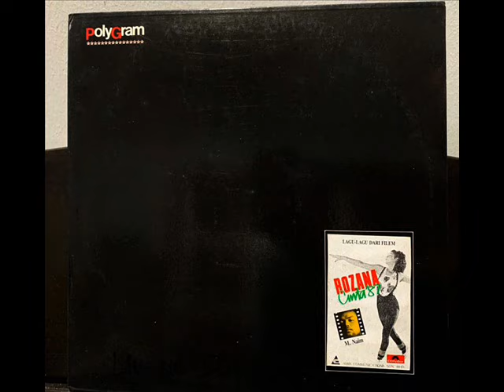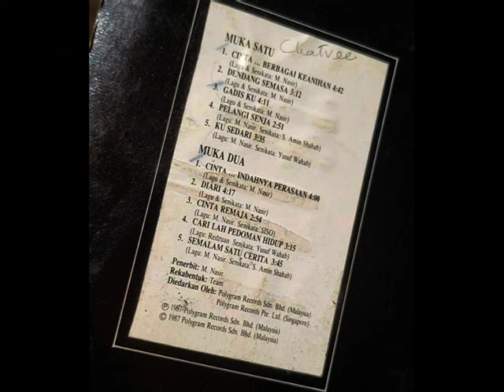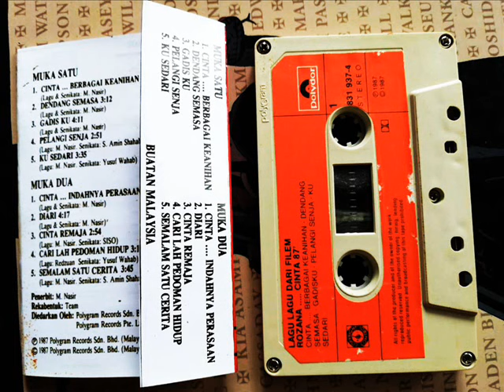m naim _ ku sedari (1987)